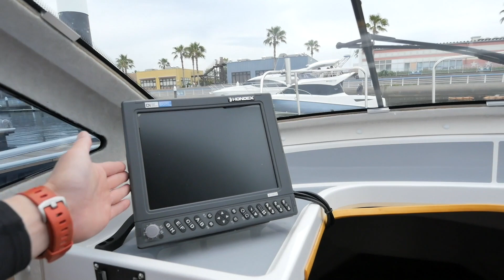船ではなくタックルの一つ。フィッシング艇の特徴を解説します。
ボートが欲しいけれど色々な種類があって何を買ったらいいのか分からない・・・
そんなお悩みを抱えた人もこの動画で悩み解決！
マルチパーパス艇・クルーザーとあわせてご覧ください。

▽ひでまるさんのチャンネル ”HidemarineCH_ひでまる” はこちら